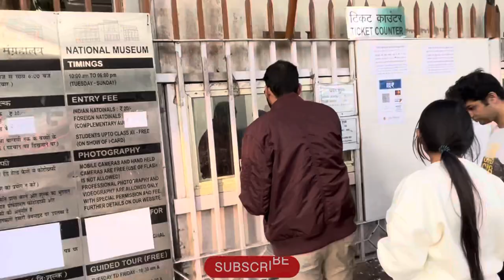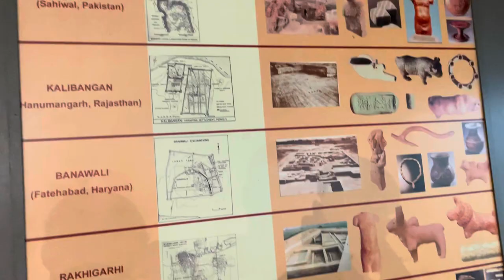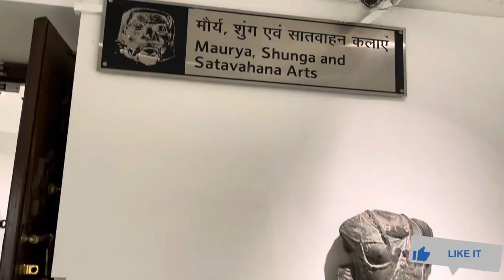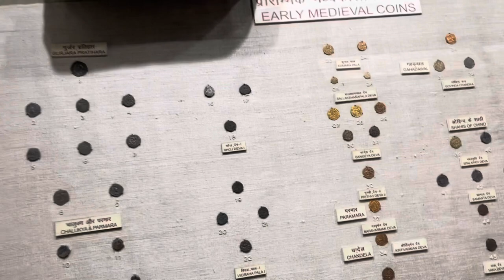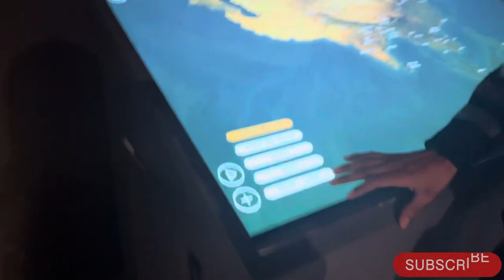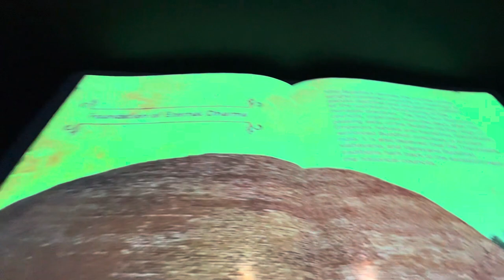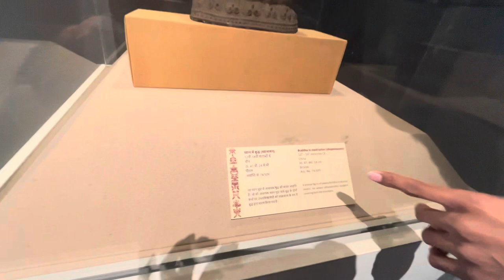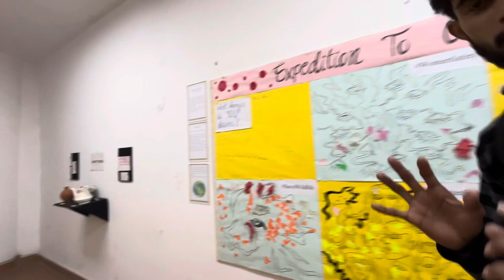National Museum Delhi || National Museum New Delhi Full Tour Information | राष्ट्रीय संग्रहालय vlog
National museum delhi - national museum new delhi located at janpath road, rajpath area, central secretariat, delhi has an interesting beginning. The blueprint for establishing the National Museum in Delhi was prepared by the Maurice Gwyer Committee in May 1946. An Exhibition of Indian Art, consisting of selected artefacts from various museums of India was organized by the Royal Academy, London with the cooperation of Government of India and Britain. The Exhibition went on display in the galleries of Burlington House, London during the winter months of 1947-48.
It was decided to display the same collection in Delhi, before the return of exhibits to their respective museums. An exhibition was organized in the the RashtrapatiBhawan (President's residence), New Delhi in 1949, which turned out to be a great success. This event proved responsible for the creation of the National Museum.

In this video, i have shared all information related to national museum delhi ticket price , national museum delhi tour, national museum delhi vlog, national museum delhi mein kahan hai, national museum delhi nearest metro station, national museum new delhi in hindi, timings, national museum delhi location and also given you a full tour of national museum delhi 2023 , so make sure to watch this video till the end to know everything.

National museum location link

राष्ट्रीय संग्रहालय दिल्ली
Delhi vlog